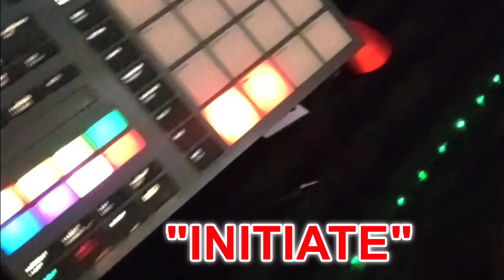The Trap Beat Cookup (episode1)Rich The Producer previews "Initiate" beat🔊🔥🔊‼️🔊🔥🔊‼️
The Trap Beat Cookup